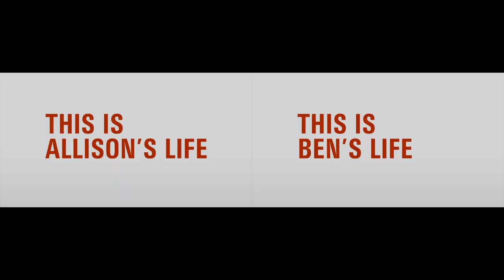How to Write A Great Meet Cute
"Meet Cutes" can be found in thousands of famous films, providing us with memorable scenes that set up some of the most iconic stories of all time. In this episode I explore the different types of meet cutes, how they are written, and what goes in to making one memorable.